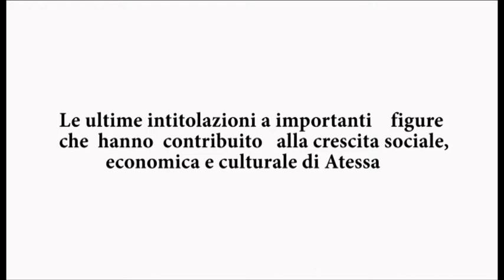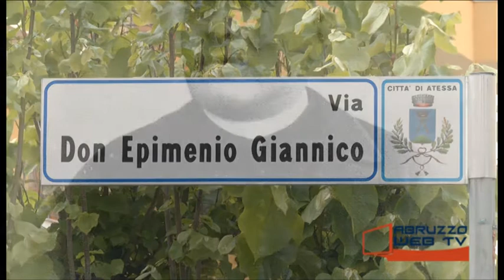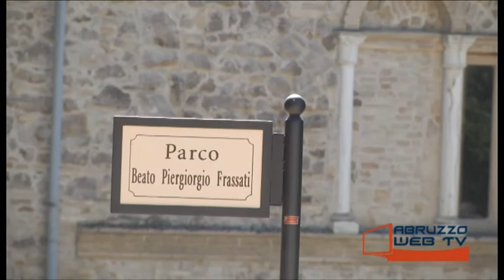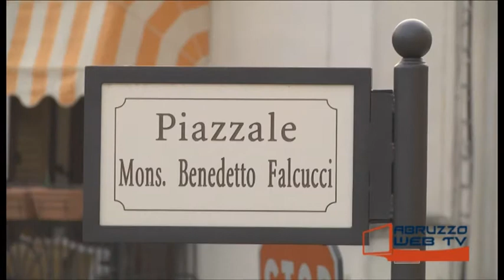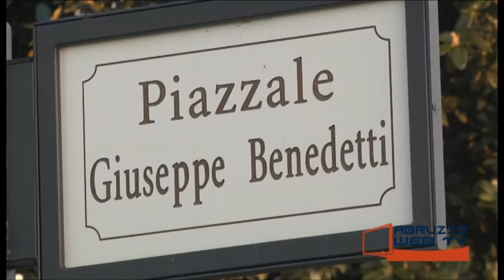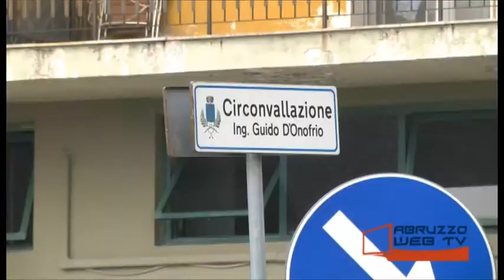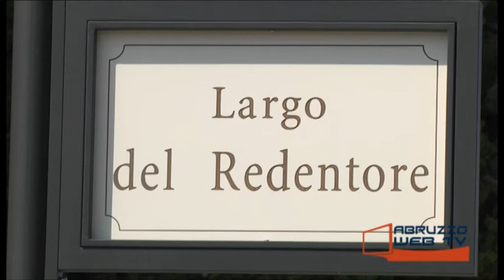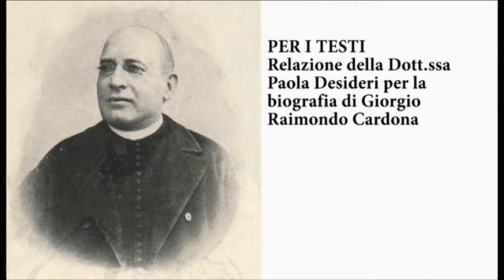Nuova Toponomastica Cittadina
Le ultime intitolazioni a importanti figure che hanno contribuito alla crescita sociale, economica e culturale di Atessa.